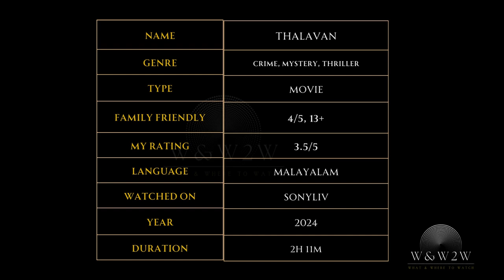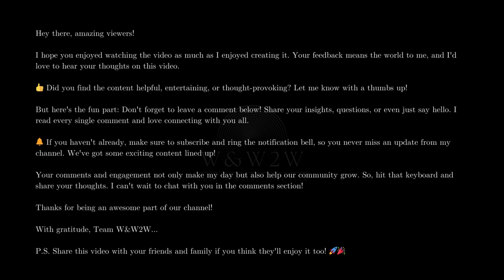Secrets of the Force Exposed - A Jis Joy movie: Thalavan (2024) - W&W2W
🌟 What We Offer:

* Movie Reviews
* Genre Spotlights
* Daily Watchlists
* Viewer Engagement

Streaming Platform Updates: Stay informed about what's new on popular streaming services.